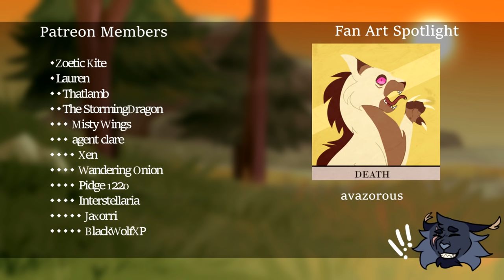It's All So Incredibly Loud 『The Stolen Hope: Prequel』PMV | Part 2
edit 6/29/2021: turning comments back on unless it gets bad again
Edit 11/25/2020: comments are disabled because some people oversteppped some serious boundaries

Part 2 of 2 for the TSH Prequel PMV Series

After months off work, I finally finished the beast…. Look at her. Such a beaut

If you’re new here, hello! These characters are NOT. N O T. warrior cats! But cats from my animated series called The Stolen Hope, which is completed and ready for viewing! I am rebooting it as well! This PMV centers around the events that precede the first episode of the series.

Characters: Rose (cream and orange cat), Maxwell (Blue and black cat), Lydia (blue and white cat), Romulus (black/orange/white cat), Ares (blue and white cat), Kaylee (purple and black kitten), Warlock (greyish cat with the cloak) Random Spy (cream and brown cat), Strike (brown tabby with floppy ears)

Programs:
Drawing: FireAlpaca
Editing: Sony Vegas Pro 13

Song: It's All So Incredibly Loud by Glass Animals

This project would not be possible without the help from my Patrons. If you'd like to see exclusive TSH content, see posts several days before being aired to the public, or just want to support my projects, please consider pledging to my patreon! Link is at the bottom of the description.

Story:
After Rose murders King Romulus, a wandering cat named Lydia stumbles upon his body. Realizing the identity of the tom, she realizes that it could land her some credibility, even power in Romulus' Empire. She sees the rose drop, but thinks nothing of it

Lydia is greeted by Prince Maxwell. Instead of being upset over his King's death, he's cheerful, realizing he's now king. He immediately takes a liking to Lydia, and Lydia sees this and decides to use it to obtain power for herself. The two end up forming a relationship.

Rose is being fed information through a spy. The spy is revealed to be Queen Lydia, and Rose jumps on the opportunity. She makes a deal with Lydia: Assassinate and dethrone Maxwell, and their kingdoms would become unified. Despite Lydia realizing that Rose was responsible for Romulus' death, she's pleased with this idea. The two continue to meet for several months.

Lydia becomes pregnant with Maxwell's kittens. At first, she's upset, but Rose reminds her that this just solidifies her place as Queen. After Ares and Kaylee are born, Maxwell shows a softer side, deciding to turn over a new leaf for the sake of his children. Now, Lydia is uncomfortable with the assassination attempt.

When Lydia tells Rose she doesn't want to follow through anymore, Rose reconvinces her. Little do either of them know, one of Maxwell's spies has spotted them, and immediately reports it to Maxwell, which infuriates him. He bursts into their bedroom, finding an open window and two motherless kittens, showing that Lydia was in fact not at the castle.

When Lydia returns, Rose waits outside the Empire Castle for the assassination attempt to finish. After a while, she gets nervous and decides to see what's going on. Horrified, she discovers Maxwell has murdered Lydia after finding out her true intentions. Rose, now infuriated that her plan has failed, as well as seeing her friend die, vows to make Maxwell pay. She rushes to the lair of the Warlock, a mysterious cat from Lydia's past.

Rose begs Warlock to curse her brother. Bitterly, he agrees, and drops Lydia's necklace in his cauldron. The curse on Maxwell is placed, and his children watch in horror. Rose discovers a painting on Warlock's wall. It hits her in the face. Warlock was Lydia's father. Before she can do anything, Warlock punishes Rose as well. Heartbroken, he screams for her to leave, telling her she will now be forced to face the consequences of her actions. She is forced to see the spirits of those in her life who she has wronged. King Romulus, Lydia, Strike, and Lillia all surround her, condoning her actions. She is completely overwhelmed.

Several years later, she is murdered by Maxwell and Lydia's son, Ares. Rose was given the opportunity to raise Lydia's motherless kits, but Rose refused, leaving them to deal with their now abusive father, which is why Ares sought to get revenge, leading to the end of Rose's story.